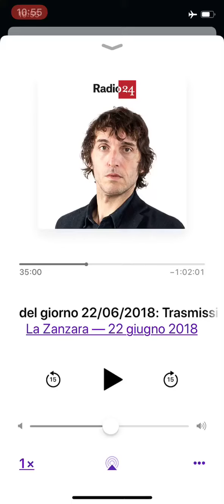la zanzara 220618 salvini avanti tutta